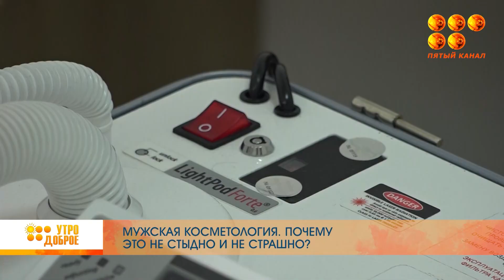Косметология для мужчин. Страхи и возможности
Сегодня с помощью экспертов косметологии выясняем, на какие процедуры мужчины записываются чаще всего.